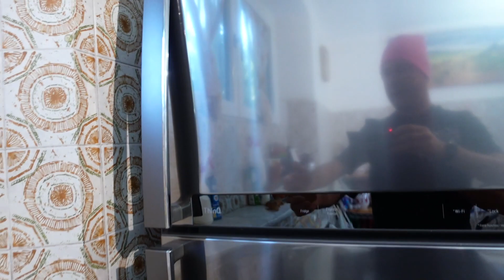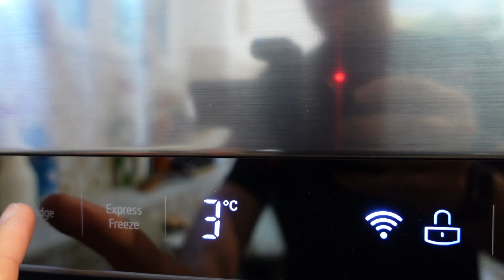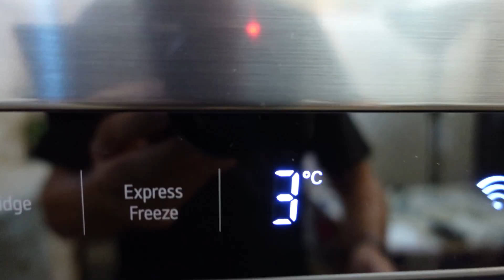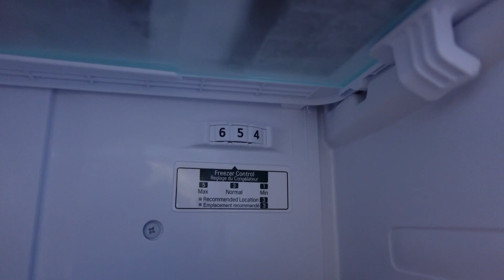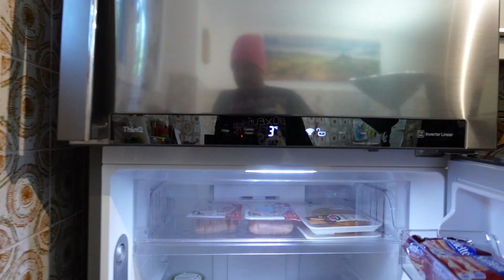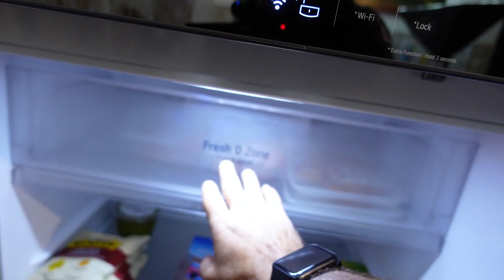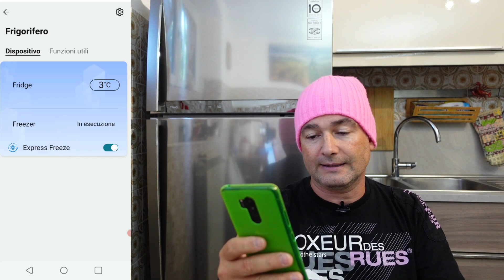FRIGORIFERO SMART WI-FI : LG GTB574PZHZD - Ve lo Consiglio ? ... NI - Recensione e Demo App [ITA]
Frigo LG GTB574PZHZD
Aiutatemi a Far Crescere il Canale, Sostenetemi gratuitamente con :
Amazon Liste Oggetti Consigliati :

Microfono FIFINE K658
Microfono Sony SONY ECM-W2BT
Microfono Sony SONY ECM-LV1

(Che Vorrei)
Sony Alpha ZV-E10